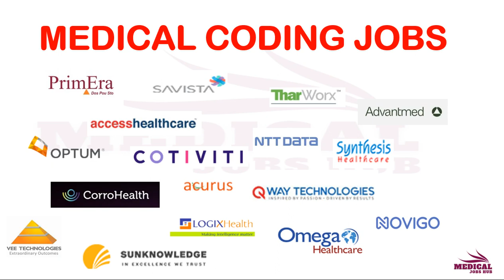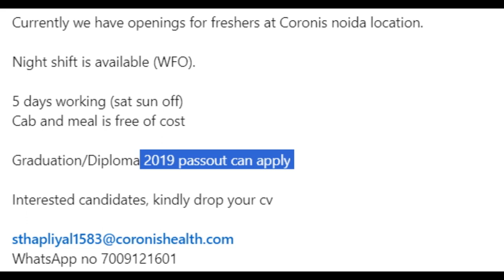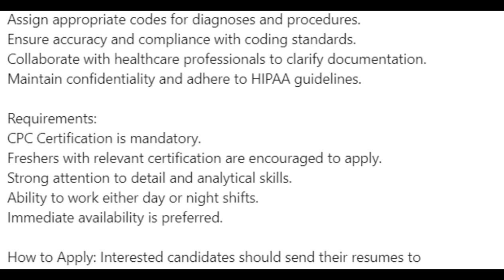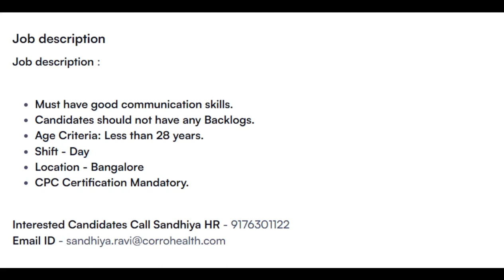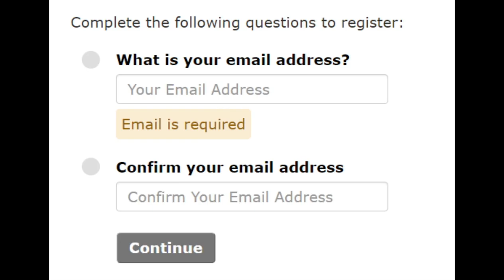MEDICAL CODING - FRESHERS !! WALK IN DRIVES